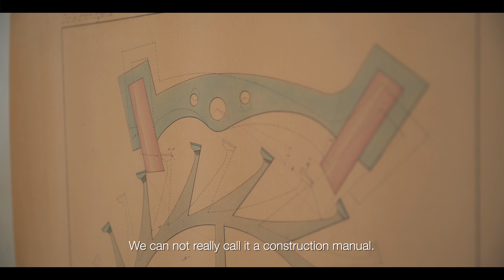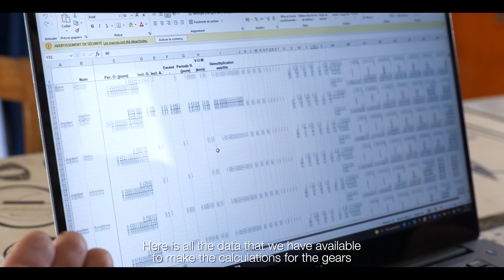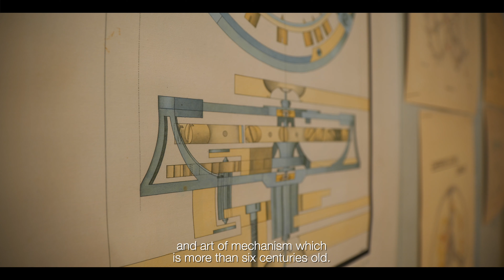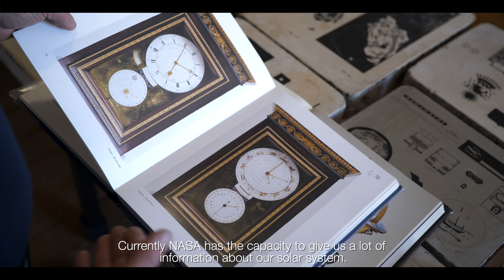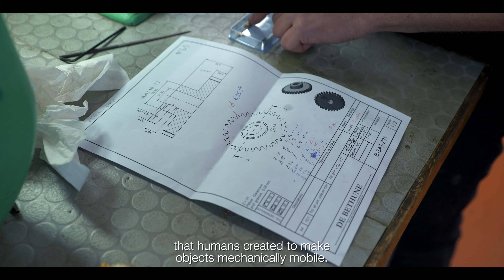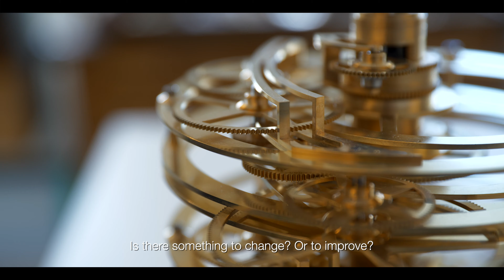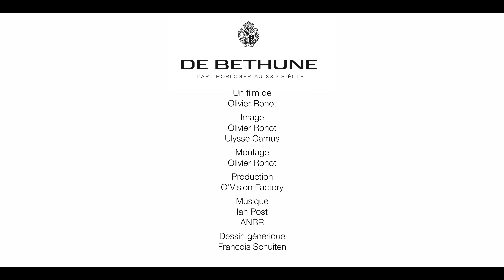The Mecavers Project by Denis Flageollet from De Bethune Horological Alchemy - Episode 1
This is the story of the creation of Mecavers the ultimate timepiece by Denis Flagollet.

One that will retrace through its myriad gears the history of Time,
the universal history of the earthly and celestial mechanics of matter.

‘Tempus Fugit'’, a Latin expression inscribed on timepieces since the origins of watchmaking, reminds us that time flies and that our existence on Earth is fleeting.

Denis Flageollet initiates an extra-ordinary, unprecedented watchmaking project, a work that is both masterful and open-ended, distinguished by his trademark blend of humility and discretion. Episode 1.